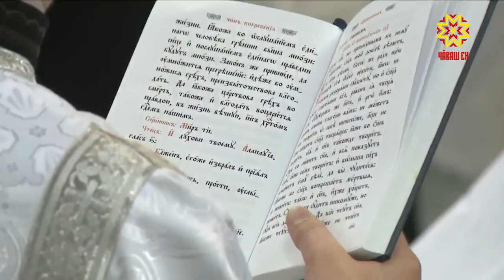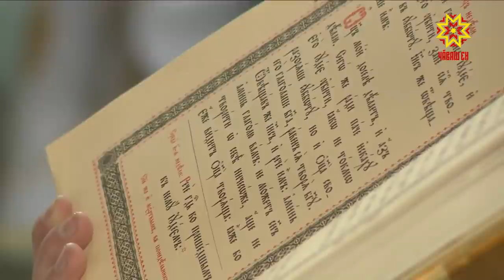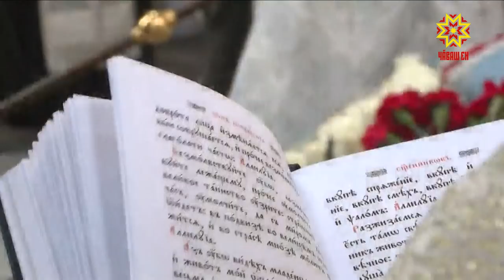Последование отпевания Митрополита Чебоксарского и Чувашского Варнавы